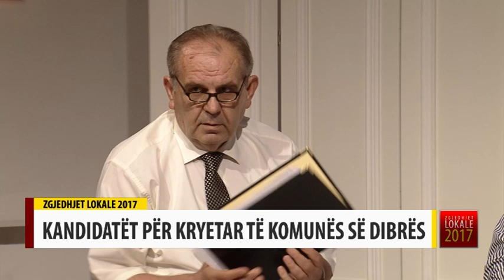DEBAT ZGJEDHOR 2017 - Komuna e Dibrës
TVM 2 filloi emetimin e debateve zgjedhore, me perballjen e kandidatëve për kryetarë në 10 komuna të vendit, nga partitë shqiptare.

Debatojnë kandidatët për kryetar të komunës së Dibrës.